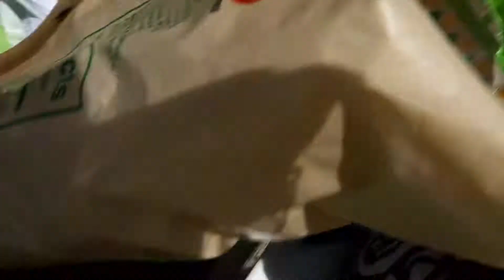STORYTIME DIVORCIO, PORQUE USO MUCHO EL AGUA DE MAR DRAMA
SI NO QUIERES VER DRAMA ESTE VIDEO NO ES PARA TI  SIGE AL PROXIMO
GRACIAS.
ALOHA MI BELLA GENTE😜   BENDICIONES
EL SAILING KAYAT SALIO BUENICIMO ME ENCANTO LO MEJOR QUE PUEDO TENER.